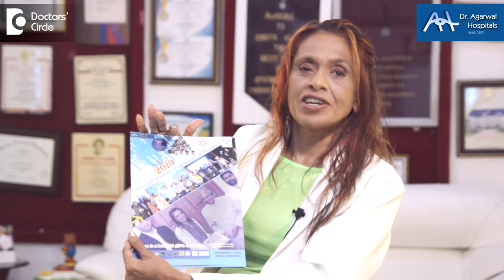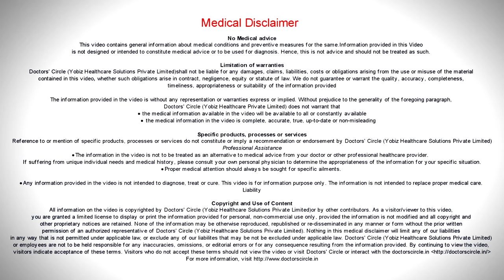Why do my eyes feel heavy and tired? - Dr. Sunita Rana Agarwal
This tiredness, this eye weakness can all be seen only because we are very dry. The whole world  is  going in for global  warming, it is producing  environmental pollution, there are so  many other  factors which are related  to global  warming and  global situations.  But our own situations are we don’t want to change it and we cannot change it. We need the information pathway of the mobile phone, the TV and the computer. These things are letting us not blinking increasing the evaporation of the eye, thereby decreasing the water content in our eye. Water is essential for our human development and growth and evening when your eyes are closing, you are getting tired.   All you need to do is one thing is gene  therapy. If we want to treat dryness  or genetic mutation or cancer,  or  glaucoma any of the condition we have discussed. All have an answer with genetics and stem cells.